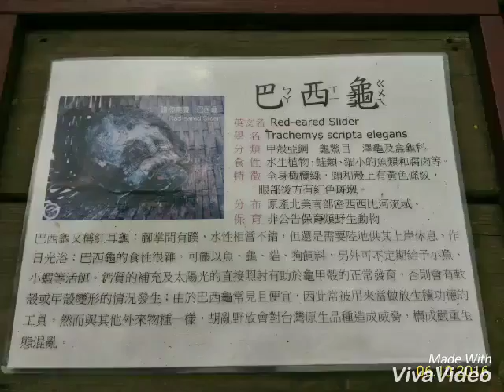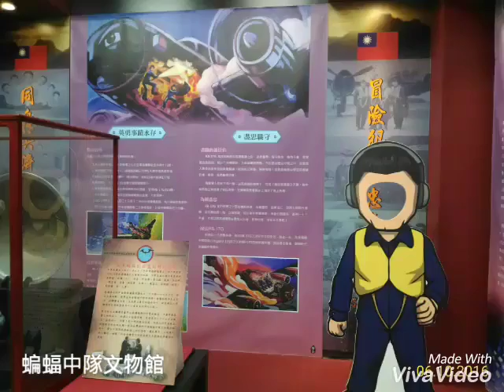XiaoYing_Video_1465725388000.mp4